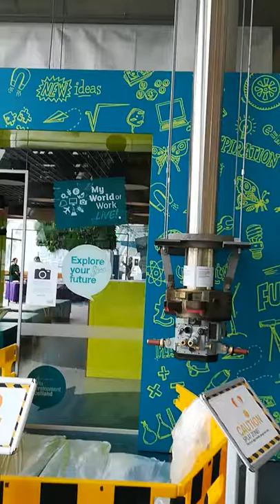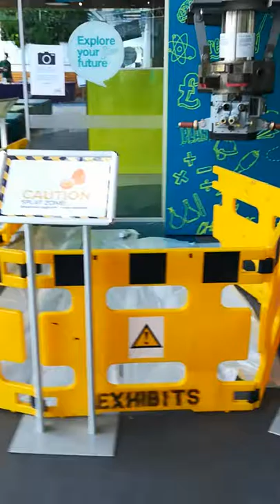Glasgow science centre(1)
We won the egg drop!